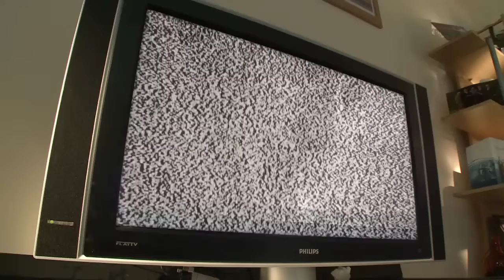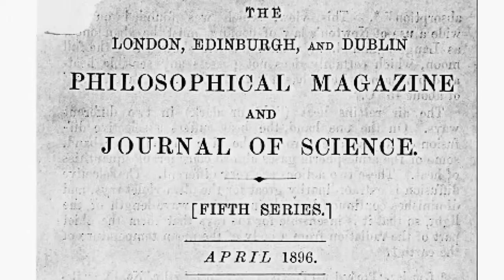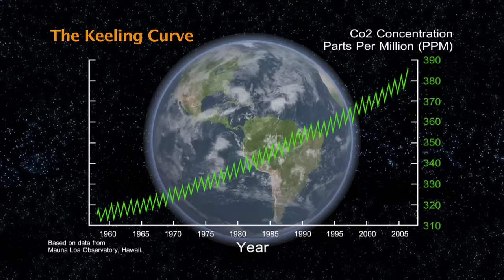A Burning Question Part 2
Climate Change has been hailed as "the biggest challenge to mankind in human history" and has also been called "the biggest swindle". Today many people are confused at what it is and what consequences lie ahead for Ireland in the near and distant future.

What do we think about Climate Change and why? And what are the scientific facts behind it?

Duncan Stewart takes us on a journey exploring public perceptions around this contentious issue, and speaks to scientists all over the world to gain an understanding of the story of Climate Change.

Watch 'A Burning Question' and make up your own mind.

Featuring: Mary Robinson, UN Secretary General Ban Ki-Moon, David McWilliams, eminent Irish climate scientists, journalists, academics and many more.

'A Burning Question' -- Directed by Paula Kehoe